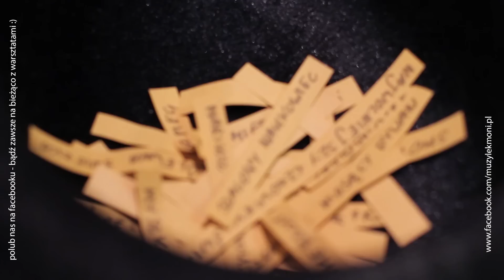Maraton Artystyczny II edycja Kraków X 2014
Relacja video z z drugiej edycji Maratonu Artystycznego w Krakowie 4-5 X 2014
Kolejne wydarzenia na